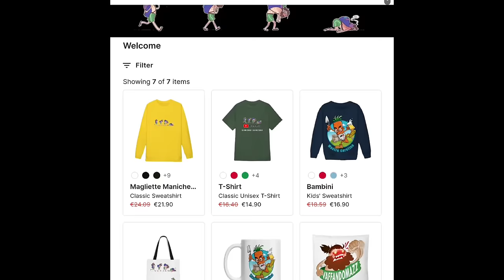ARRIVIAMO IN FRANCIA!!! E SALUTIAMO LA SPAGNA. DIREZIONE ITALIA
Pronto a partire verso una nuova avventuraaaa!!!
Partiamo dalla Spagna con direzione Italia! un viaggio a piedi con il nostro amico carro Armato.

VI RICORDIAMO CHE ABBIAMO UN NEGOZIO DI MAGLIETTE ED ARTICOLI VARIIII:
Potete acquistare la vostra maglia da qui! sostenendo il canale.❤️👚👕

PARTECIPA AL CONCORSO VINCI UNA MAGLIA!!
basta inviare un tuo disegno inerente al canale e se verrà quotato come il migliore, entrerà a far parte del negozio e riceverai un articolo a tua scelta in regalo.
ti aspettiamooooo!🏆

Grazie per il tuo aiuto

Cerchi le mie attrezzature?
(Acquistando accedendo da questi link, un qualsiasi prodotto, mi darete l'opportunità di ottenere una piccola percentuale di guadagno, sostenendo il mio progetto) Grazie.

Se ti piace il carro e vuoi i suoi componenti:

Luci posizione anche per bici

DJI OSMO ACTION 4📸:
DJI OSMO ACTION 3📸:
Caricatore 65w🔌:

Caffettiera portatile:

ZAINO TASHEV🎒100lt+20
ZAINO FERRINO transalp 100🎒
Tenda ferrino force 2⛺️:
caricatore solare 30w🌞:
powerbank da 25.000/100w:
powerbank solare da 30 Mah🔋:
powerbank 65w🔋:
powerbank 60mah 🔋:
lettino thermarest🛌:
torcia frontale🔦:
fornello da camping🍳:
sacca acqua 2lt💧:
la sportiva scarpa trekking👟:
sandali trekking👟:
purificatore acqua🦠:
sacco a pelo 10/15°🥵:

(Abbonandoti al canale riceverai aggiornamenti e potrai partecipare a delle live)

Vuoi spedire una lettera? 📦
Nazario Nesta
C/O Point Mail Service poste private
Piazza Enzo Fioritto 10/A
San Nicandro Garganico (FG) 71015